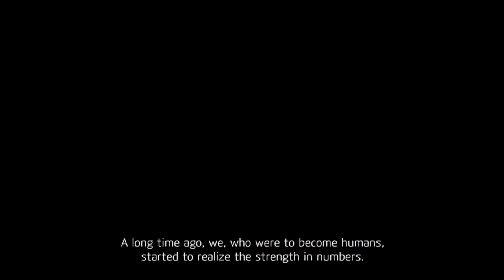Thale [HD].avi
The next chapter in nordic horror folklore is here! "Thale" trailer has finally been released and this is so much more than we ever expected. We always knew that trolls and other nordic tales creatures are kinkier than zombies and vamps, and thus the Huldra tale is soon to be told over screens. Oh, and Silje Reinåmo is officially the coolest horrornymph of 2012